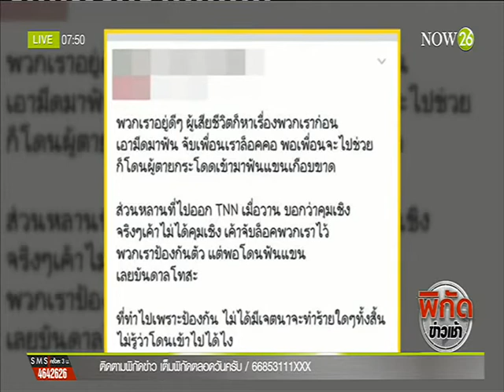News เทียบหลักฐาน 2 ฝ่ายคดีฆ่าหนุ่มขาพิการ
พิกัดข่าวเช้า : Scoop : เทียบหลักฐาน 2 ฝ่ายคดีฆ่าหนุ่มขาพิการ "NOW26" 10-5-59